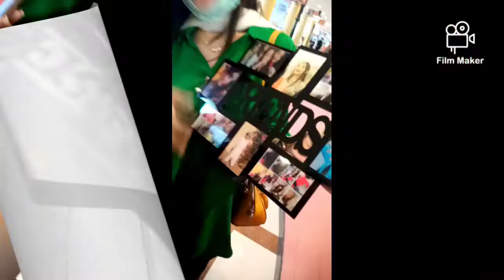VLOG 9||Day Out With Friends||Rikshaw ride||Birthday kis ki thi?||UmamaSiddiqui